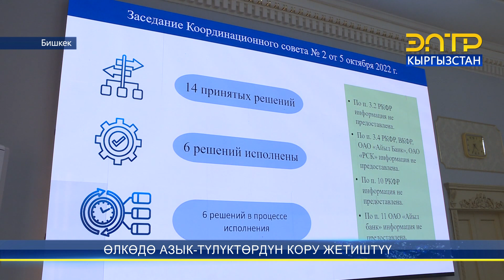ӨЛКӨДӨ АЗЫК-ТҮЛҮКТӨРДҮН КОРУ ЖЕТИШТҮҮ